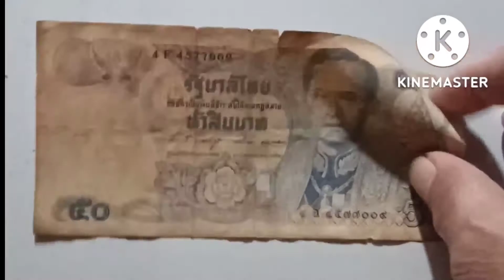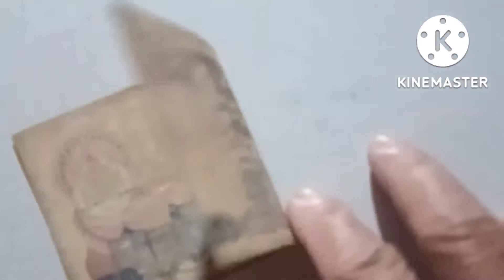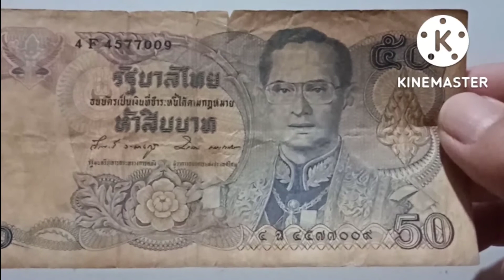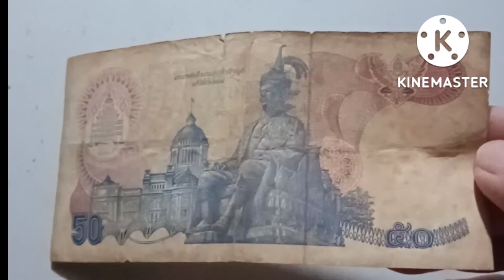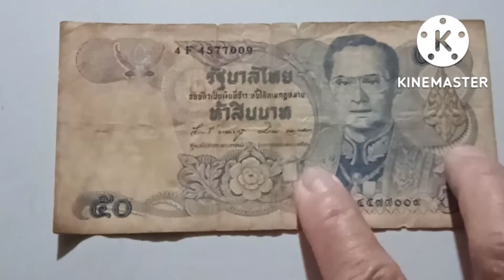50, BAHT THAILAND BANKNOTES ANG PRESYO AT VALUE UPDATE/ MV coin,s TV